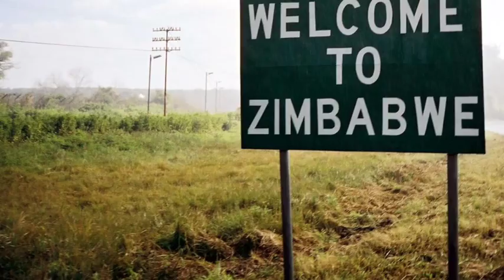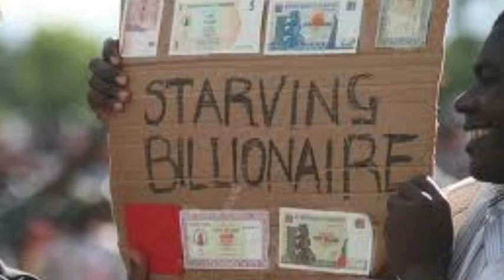Zimbabwe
A song by Steve Cassidy